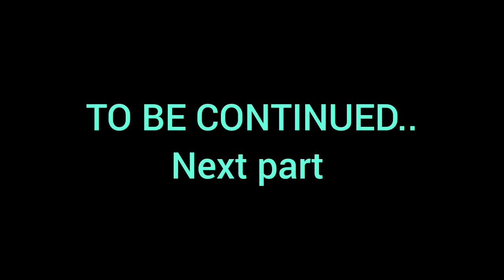भाई ये क्या कर रहे हो आग लग जाएगी || 🥺 Mechuka Arunachal Pradesh